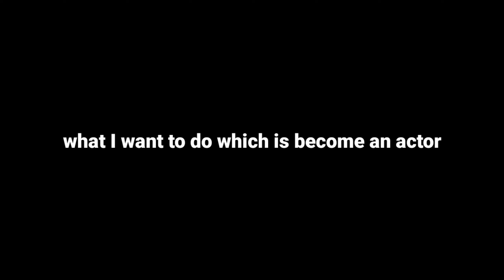Making The Best Morning Hot Chocolate !! *secret ingredient*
You're welcome :)

Hope you enjoyed todays video, there are more coming :) And I'm sorry for the quality and the sound and... I promise you I will buy and good quality camera as soon as YouTube starts paying me so I can afford one :) lol
JK

Raphael